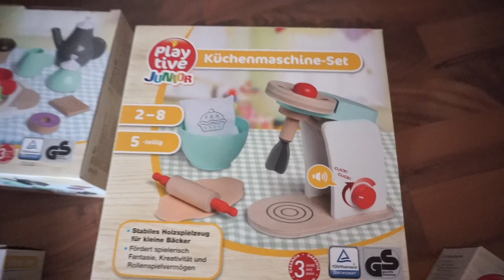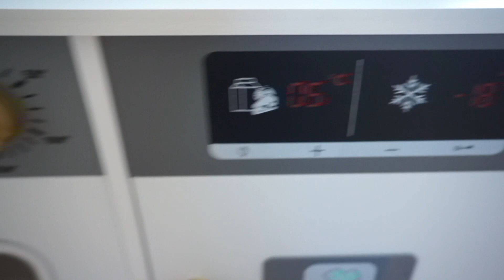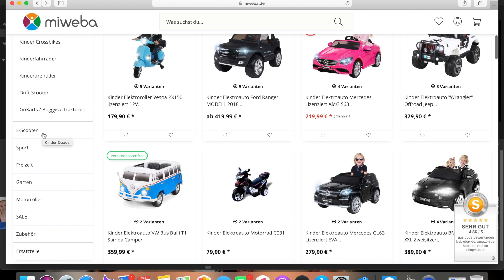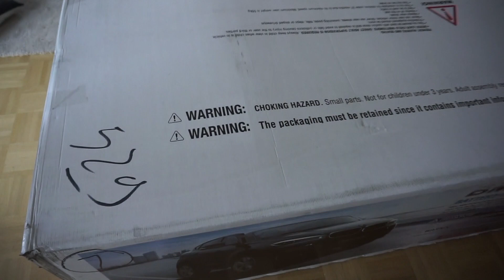Emmas Weihnachtsgeschenke 2019 🎁🎄 | Miweba BMW X6M XXL| Spielzeugküche aufpimpen | julaavo“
Dieses Video entsteht in Kooperation mit Miweba

Ich hoffe sehr, dass euch dieses Video gefallen hat, wenn ja, lasst gerne einen 👍🏼 da und wenn ihr mehr von uns sehen wollt würde ich mich sehr über ein Abo freuen! 💕